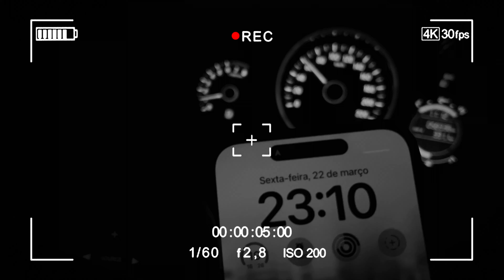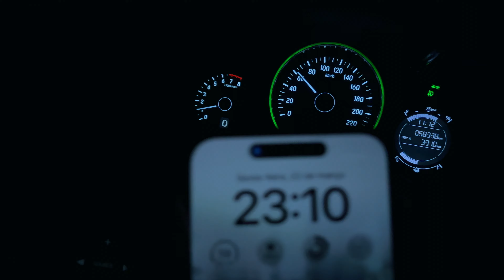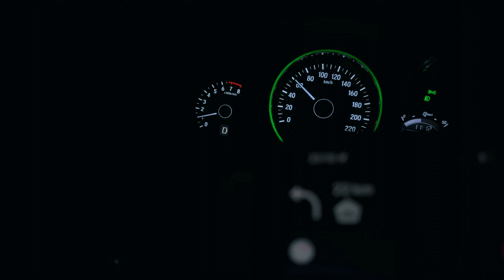Estou INDO DISPUTAR um CAMPEONATO de CS2 em LAN… - VLOG #01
📽 Live na roxinha: wastzera

Equipe:
🎬 Edição e Thumbs: @_cristyandesigner